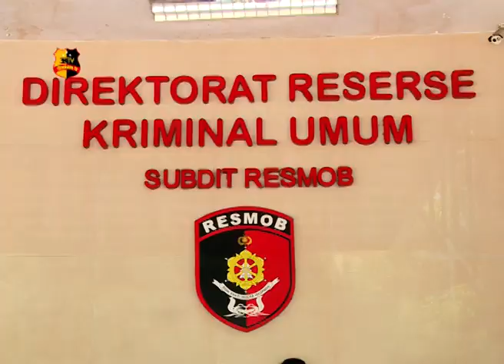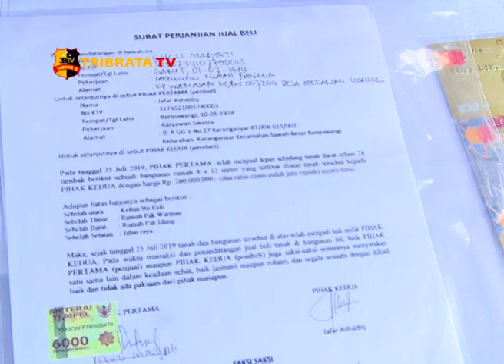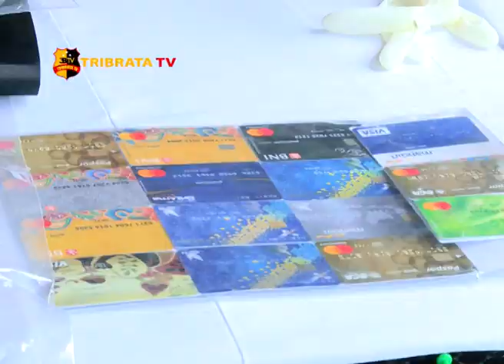RILIS 3 KASUS GABUNGAN TIM RESMOB POLDA METRO JAYA